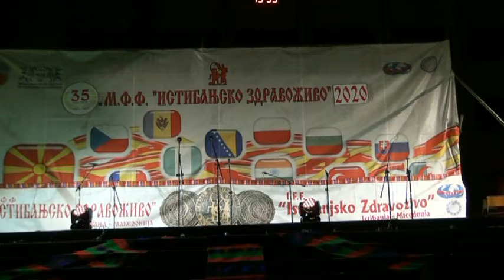35-th C.I.O.F.F. I.F.F. „ISTIBANJSKO ZDRAVOZHIVO - 2020“ (part I - final)